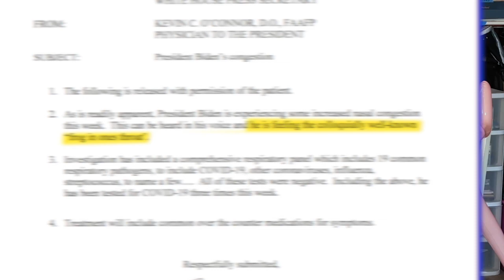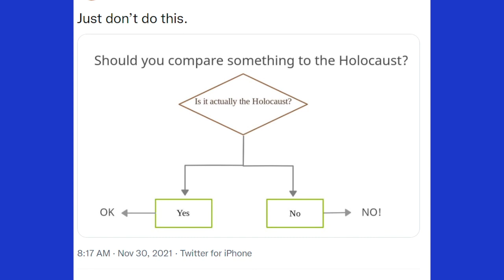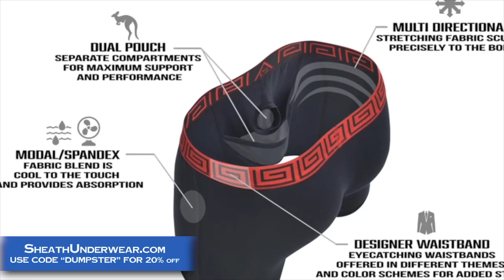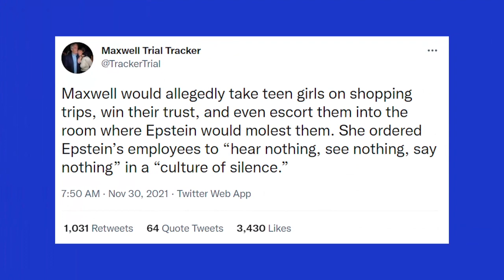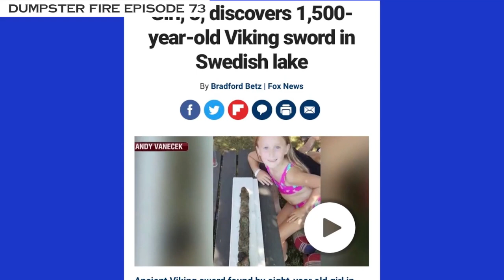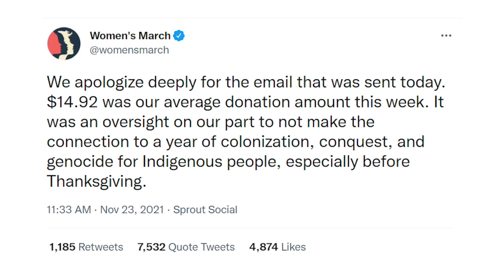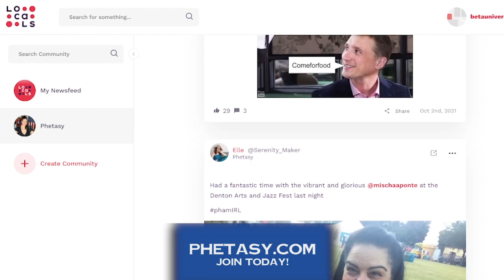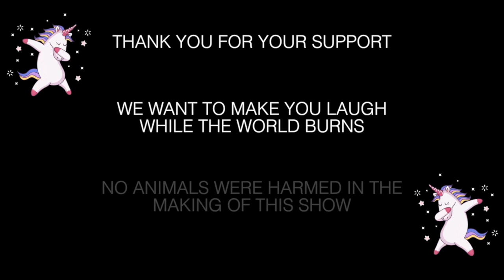Dumpster Fire 77 - Wake Up Sheeple!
Does Fauci have a God complex? Did Dumpster Fire take down the Cuomo brothers? Is the Women's Tennis Association the only sports organization with balls big enough to stand up to China? Is Bridget capable of a Rodney Dangerfield impression?

- Everyone loves new underwear! and save 20% with the code "DUMPSTER"
- Fum is the best way to give the gift of quitting smoking. and save 10% with the code "BRIDGET"
- Squidprint DTG is the best mom and pop shop for all your creative attire needs.

Important Stories We're Ignoring Segment Music:
"The New Stomp" by Infraction